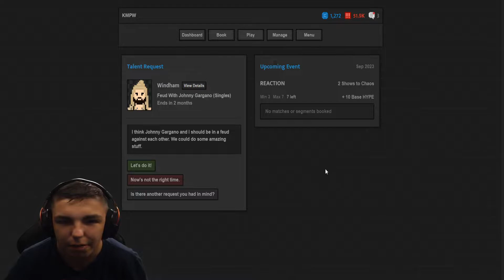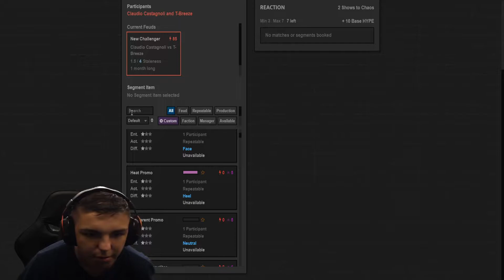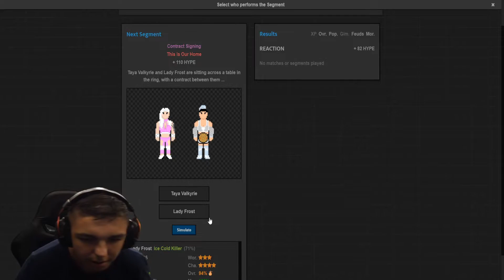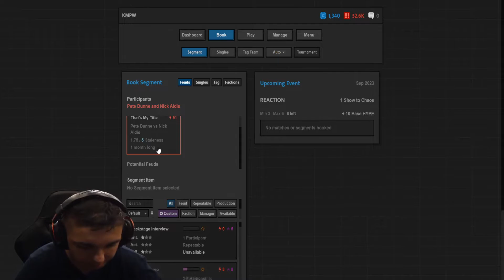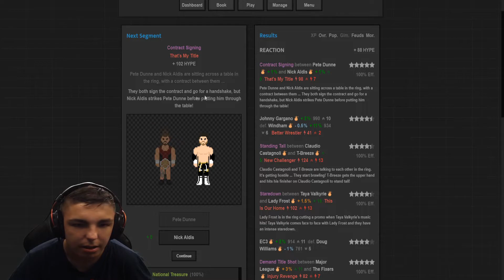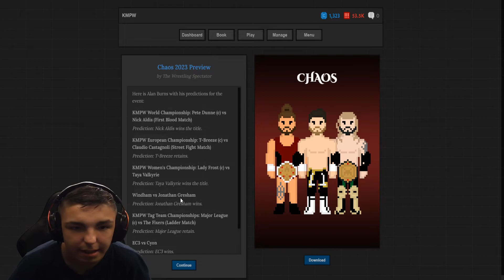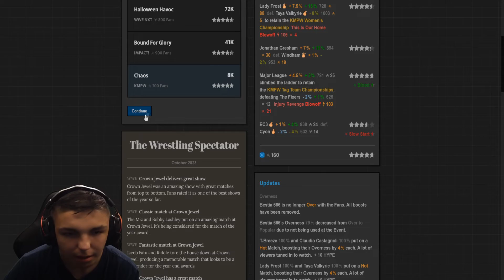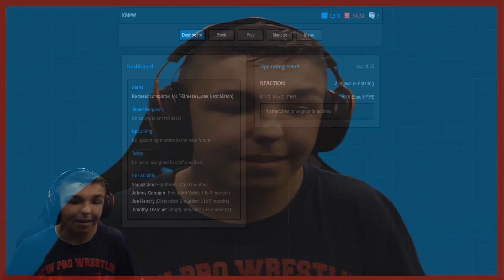MEGHÍVÓ | KMPW | JoW | #18